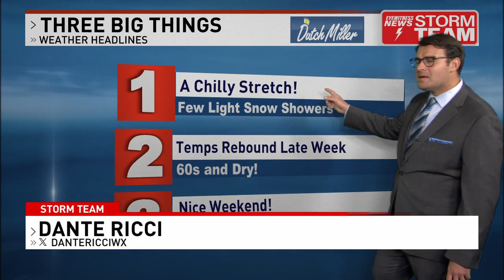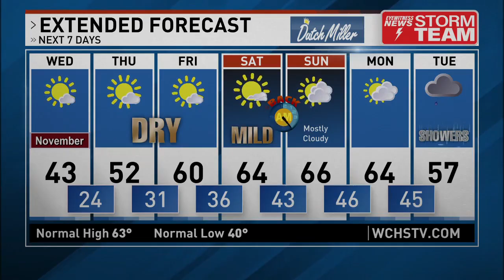Meteorologist Dante Ricci - WCHS Full Forecast 11PM 10/31